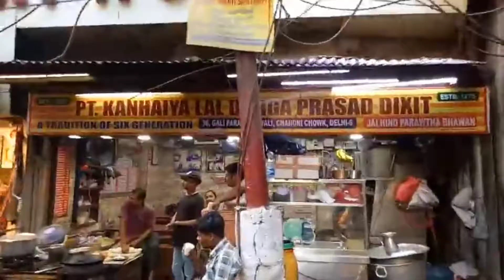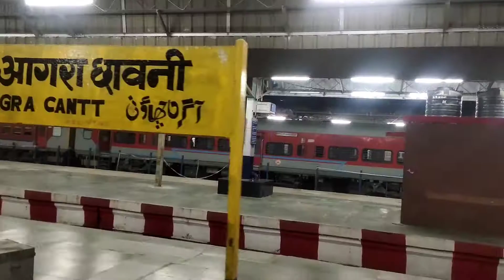Carryminati Comment On my Video😲🔥🔥 || Atul Agnihotri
Welcome to my another live stream!

pubg live custom rooms pubg mobile live
bgmi
bgmi Gameplay
bgmi fragmovie
bgmi Gameplay
Abhay Gaming
iPhone 11
pubg montage
Pubg mobile montage
pubg mobile
montage
pubg
next Jonathan
bgmi ios montage

pubg montage velocity
pubg montage beat sync
Pubg montage sniper
Pubg
pubg montage
pubg india game
pubg india song
WS YODDHA
WS YODDHA BGMI
WS YODDHA PUBG
WS YODDHA GAMEPLAY
WS YODDHA SHORTS
WS YODDHA CLUTCH

WS YODDHA

WS YODDHA BGMI
WS YODDHA PUBG
WS YODDHA GAMEPLAY
WS YODDHA SHORTS
WS YODDHA CLUTCH

✿ Device ✿

1. No profanity please
2. Please do not type in all caps or use excessive emojis.
3. Please be respectful to everyone in the chat.
4. Please do not yell at the Nightbot, OR MODS. Doing so will result in timeouts.
5. Please no politics or religion.
6. No hate speech (racism, homophobia, etc)